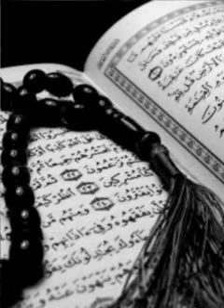سورة ق كاملة - إمام الحرم المكي ياسر الدوسري